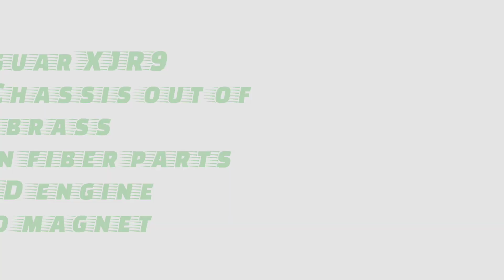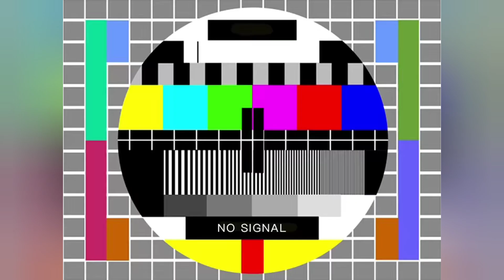Jaguar XJR9 Castrol homemade Slotcar 1:24 with Carbon fiber